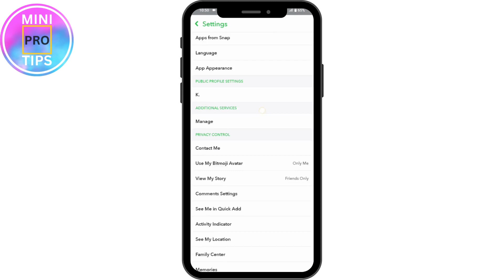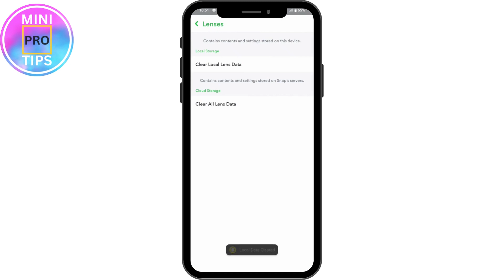How To Fix Snapchat Aspect Ratio | 2024 Update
How To Fix Snapchat Aspect Ratio

Is your Snapchat aspect ratio not quite right? MiniProTips has you covered with a step-by-step guide to fix this issue swiftly. Whether your photos or videos appear cropped or stretched on Snapchat, our tutorial provides easy-to-follow solutions.

Learn how to adjust settings on both Android and iOS devices to ensure that your snaps maintain the correct aspect ratio. With MiniProTips, optimize your Snapchat experience and share content seamlessly with friends!